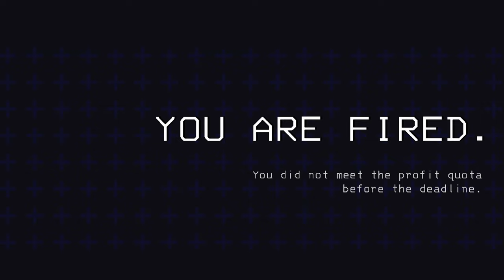DEMON Possession in Lethal Company?! | Modded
Welcome to our video! Here is a video of us playing Lethal Company again! We found new mods that make this game 10x more difficult! Lethal Company is a great co-op indie horror video game that blends exploration, survival horror, roguelike, and strategy.
In this video, you will find funny moments, screams, laughter, and intense gameplay.

We hope you enjoy! XD

ALSO: All music used in the video, I do not own!

If you want to support us, make sure to check these out!!

Want more Lethal Company gameplay?  Also, have any special requests in Lethal Company, or other games to try? :)